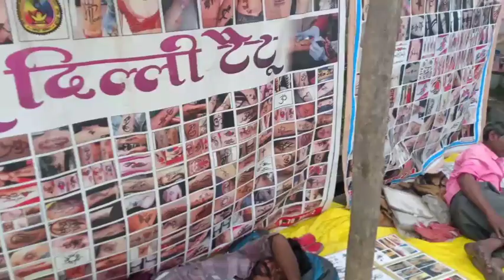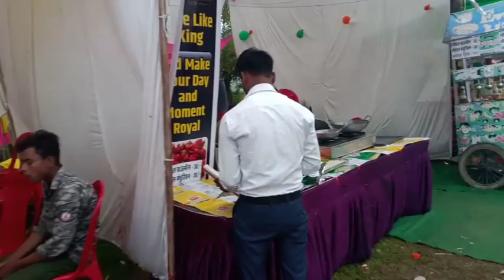नाचघर इंडियन इंस्टीट्यूट मुगलसराय का दुर्गा पूजा पंडाल चंदौली